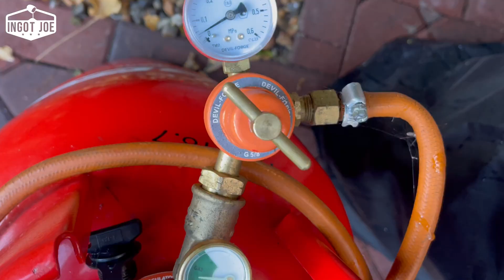Turning 3D Print into Aluminium Bronze - Sand Casting a Dragon Plaque - Molten Metal - Let's Cook!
This week I will cast a Dragon Plaque in Petrobond sand. I hope you enjoy the video.

Most viewed:
(Making A Foundry Furnace From A Stainless Steel Beer Barrel)

About this channel:
This is my cooking channel, I use metal as my ingredients, these include copper, aluminium, zinc, tin and brass, they are either used in their pure form or mixed to create alloys.

I melt whatever I can get my hands on, electrical cable, old light fittings even a garden chair.

It is a dangerous hobby so I always wear the correct safety equipment and even made a lifting/pouring tool to handle the crucible which can reach temperatures of over 1000°C.

I like to cast items I have 3D printed as well as stacking ingots.

If you would like to make a donation please use the following link:

The donations will be used to buy propane refills, tools and equipment.